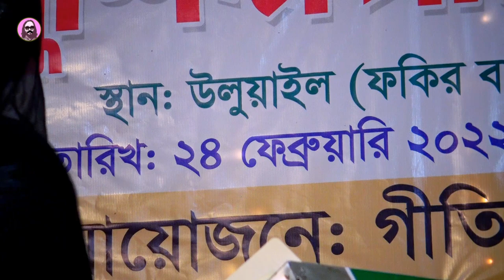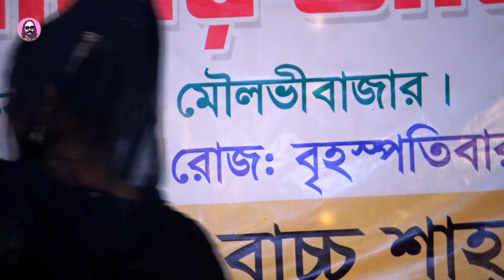নিশি রাইতে বন্ধুরে তুই কি করলি | গানটি শুনে দর্শক উরাধুরা নাচল | বিচ্ছেদ গান | মুর্শিদি শারমিন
song name👉 bondhu ra tui ki korli
singer name👉 murshidi sharmin
program recodin👉sylheti baul
presented by👉sylheti baul
বাউল গান
baul gan
sylheti baul
প্রিয় দর্শক, আপনাদের প্রতি রইল আমার "sylheti baul" ইউটিউব চ্যানেলের পক্ষ থেকে অফুরন্ত শ্রদ্ধা ও ভালবাসা । আপনাদের জানানো যাচ্ছে যে, এই চ্যানেলটি তৈরি করা হয়েছে মূলত বাউলিয়া ও ফোক গান বাউল গান এর জন্য । তাই গ্রাম থেকে মহানগর, ফোক থেকে বাউলীয়ার সকল সীমানায় চলে যাবে “sylheti Baul“ সিলেটি বাউল" ইউটিউব চ্যানেলটি। ধারণ করবে বাংলার ঐতিহ্যবাহী নানান অনুষ্টান। প্রচার করবে লোকসঙ্গীত,বাউল গান সহ মরমীবাদী গান। তাই আমাদের সাথে থাকুন সহযোগিতা করুন, ধন্যবাদ । বিঃ প্রয়োজনে যোগাযোগ করুন ( ) ।
- Hi, Welcome to The "Sylheti Baul" youtube Channel. Always on this Media are created in baulgaan, baul gaan, folk music, baul song, folk song & focke songs. we have been improved quality full Video Songs are created on this Channel.